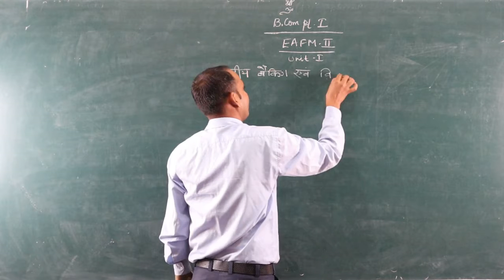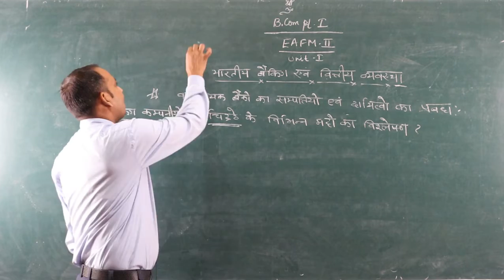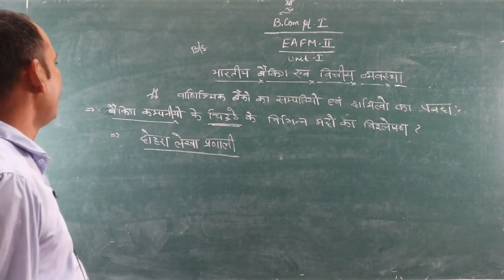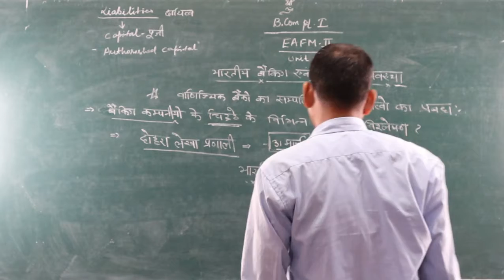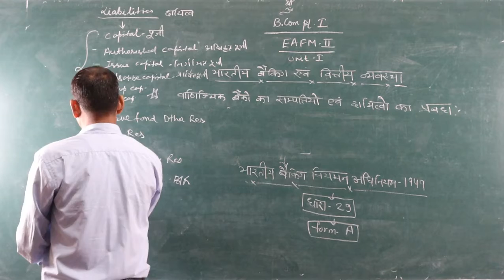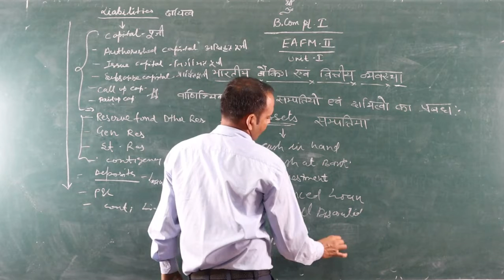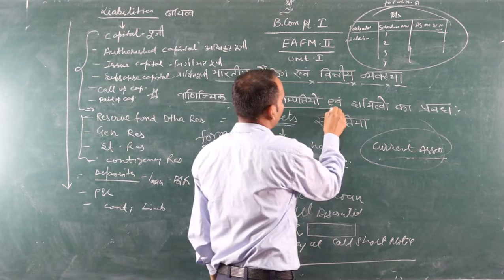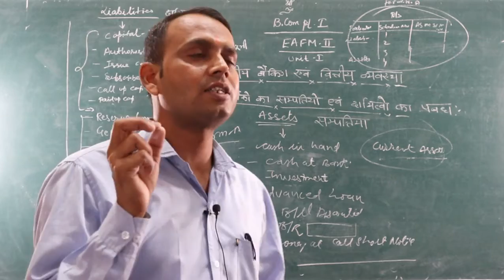Balance sheet of Bank(B.Com Part-1) BY -Shubh karan